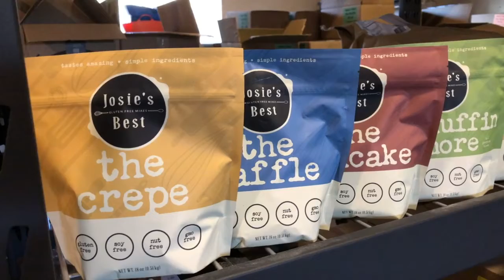Joise's Best Gluten Free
A homegrown business, Josie’s Best Gluten Free strives to make good gluten-free products with a classic taste and texture. Here's a quick highlight of this Central Electric Cooperative member.